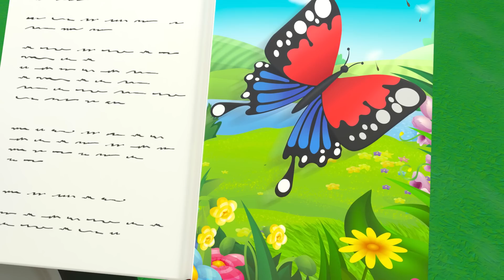🍂 Hide and Seek Autumn Clean Up 🍂 | Ella, Rishi and Friends | Kids Songs and Stories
Buster learns the value of tidying up, when he and his friends start skidding around in the autumn leaves.

Kids Songs and Stories with Ella & Rishi
Join Ella and her friends Digley and Dazey, Buster, Scout and everyone at Lellobee City Farm, as we sing along to fun kids songs and enjoy imaginative stories from Lellobee Friends! Each episode explores a huge array of subjects: from the environmental to any social, emotional, and educational developmental skills (Caring, Sharing, Nurturing, Patience, Collaboration, Teamwork, Exercise) to Hard Learning (Counting, ABC’s, Animal Sounds).

🎞 EPISODE TIMESTAMPS 🎞

00:00 Hide and Seek Autumn Clean Up
03:13 Stuck in the Mud
06:14 Cowboy Buster Returns
09:13  The Frightful Forest Monster
12:23 Glow in the Dark Zombie
15:21 Tidying Up Together - Do it Right
17:21 Bandit Steals the Cookies! - Mommy's Surprise
19:26 Snow Ball Fight! - Buster and Bandit Work Together As A Team
21:28 Buster Gets Sick - Wash Your Hands
23:27 Go Buster - Paint & Play with Mommy - I Love My Mommy
25:22 Buster and the Spooky Pumpkin - Halloween Hero
27:22 A Very Windy Day - Where is the Toy Car?
29:23 Five Little Ducks - Be Careful When Crossing the Road
31:25 Buster's Back at School - Accidents Happen
33:25 Wobbly Tooth on Halloween - Too Much Candy!
35:26 It's Race Day! - Cheating Is Bad
36:57 The Soccer Bus - Don’t Be Nervous
38:57 Buster and Scout Get Lost In The Maze!
40:57 Happy Birthday Digley - Birthday Present Surprise!
42:55 Baby Shark Family - Playing in the Ocean
44:47 Where's Buster? - Stuck In The Mud
46:48 Water Balloon Fight!! - Playing With Friends
48:50 Tidying up Toys Is Fun with Friends!
50:50 Buster Space Race
53:49 Buster Goes on an Adventure
56:51 Buster Plays with the Dinosaur
59:50 The Runaway Present
1:02:50 Buster Saves His Friends
1:05:54 The Great Cake Race
1:08:55 Buster & The Butterfly
1:11:56 The Lost Hat Adventure
1:14:52 Trapped in a Frozen Jail
1:17:53 Buster River Rapid Adventure
1:20:46 Halloween Dress Up
1:23:43 Naughty Bandit Halloween Costume Mix Up
1:26:46 Buster Saves the Puppy
1:29:50 Buster Is Sick And Misses Party
1:32:52 Mommy Firetruck Saves the Day - Fighting Fires!
1:35:54 Accidents Happen - Buster Visits the Dentist
1:38:52 Buster's Summer Stories - Saving Sharks & Dinosaurs
1:41:46 Battle Of The Basket - Super Buster Cleans Up
1:44:44 Back to School With Daddy
1:47:43 School Sports Day
1:49:40 The Wobbly Tooth
1:51:47 Buster Rescues the Runaway Train!
1:53:48 Buster Plays Cops and Robbers with Friends
1:55:50 Buster’s Painting Playdate!
1:58:53 Muddy Buster Pulls a Prank at the Carwash
2:00:53 Scout Has a Boo Boo - Dr Buster's Hospital
2:02:54 Buster & Daddy Fly A Kite - Stuck In the Mud
2:04:55 Mother's Day Card - Super Glue Glitter Mess
2:06:56 Buster's Trip to the Supermarket - Where Did Grandpa Go?
2:08:25 Buster's Story Time - Goldilocks and the Three Bears
2:10:25 Skidding Race in Muddy Puddles - A Stormy Day
2:12:25 The Remote Control Car - Sharing is Caring

📢 SOCIAL MEDIA 📢